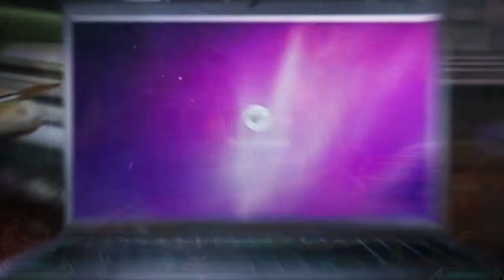Labyrinths of the World: Changing the Past